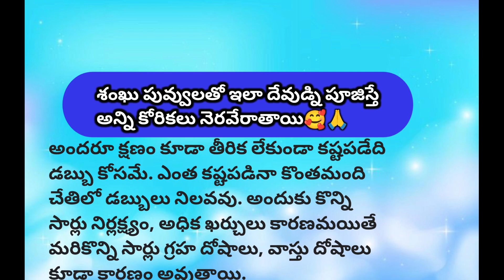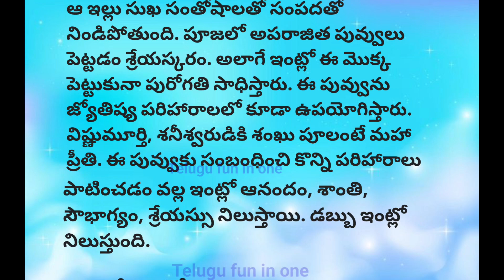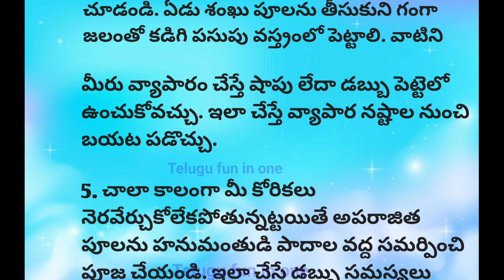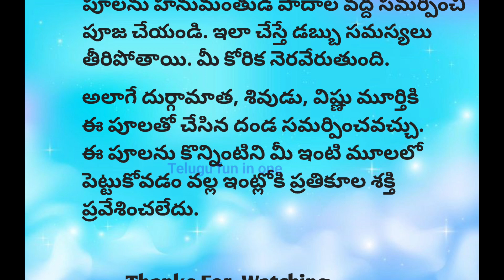ఈ ఒక్క చెట్టు మీ ఇంట్లో ఉంటే డబ్బే డబ్బు 😍👌 || Bluetea benifits || sanku puvvulu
ఈ ఒక్క చెట్టు మీ ఇంట్లో ఉంటే  డబ్బే డబ్బు 😍👌 || Bluetea benifits || sanku puvvulu@Mognasworld

Blue tea benifits in telugu
benefits,butterfly blue pea flower benefits,benefits of butterfly pea flower,uses of butterfly pea